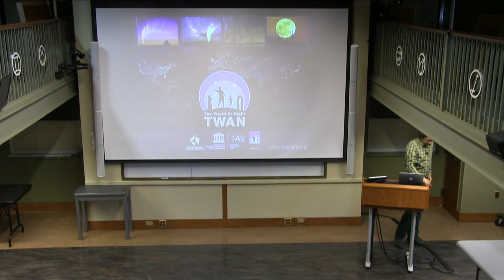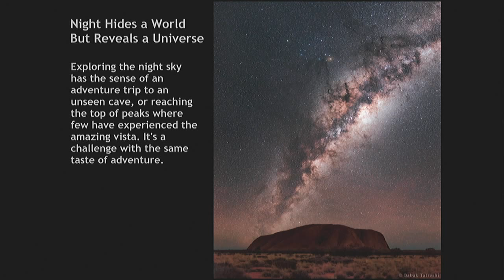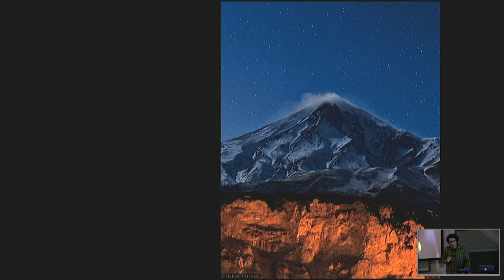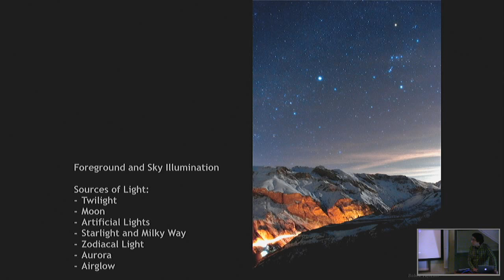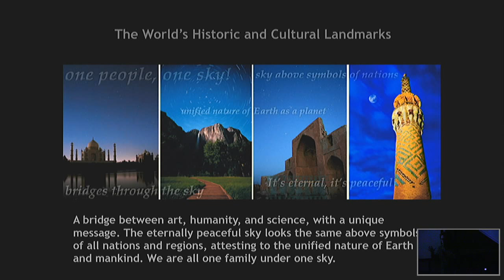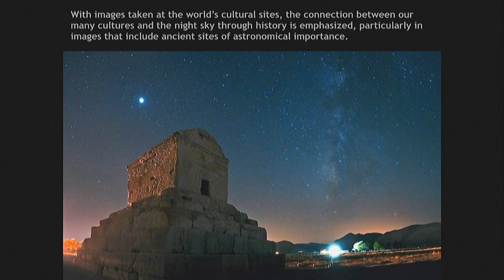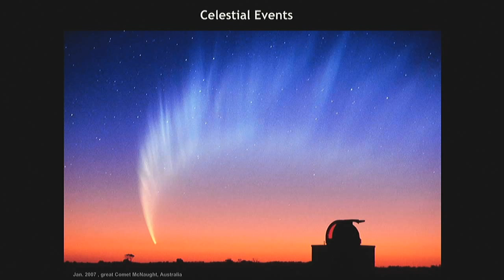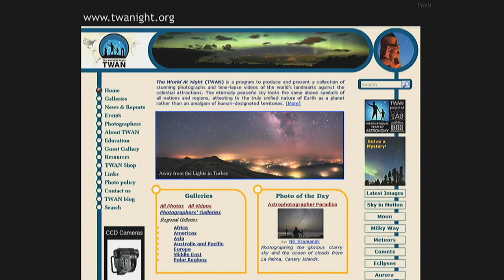Babak Tafreshi - The World at Night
Seminar talk given by photojournalist and science communicator Babak Tafreshi at the Harvard-Smithsonian Center for Astrophysics. Babak is a freelance photographer at the National Geographic specializing in nightscape imaging, merging art and science. He is the founder and director of The World At Night, a project to share the marvels of the night sky with the world.